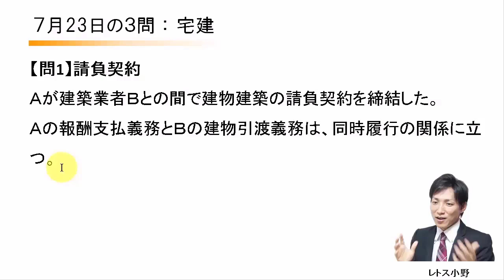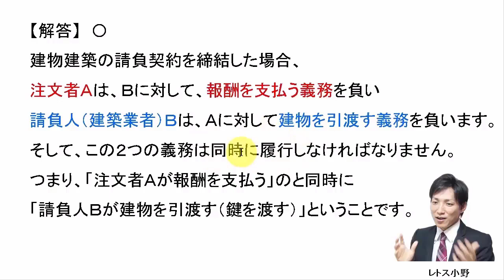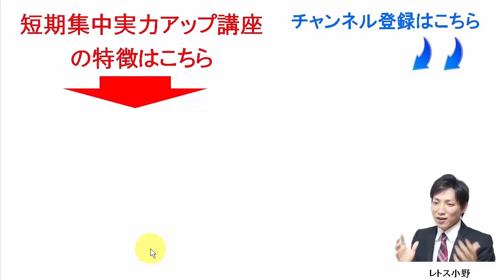【宅建過去問】7月23日の３問【レトス小野】宅建過去問解説